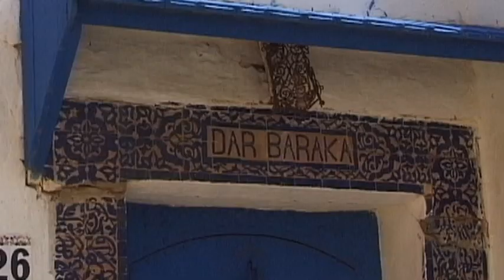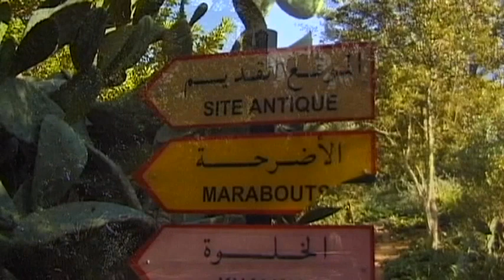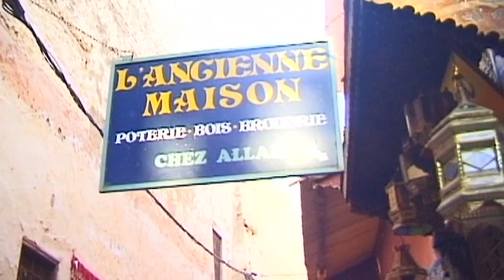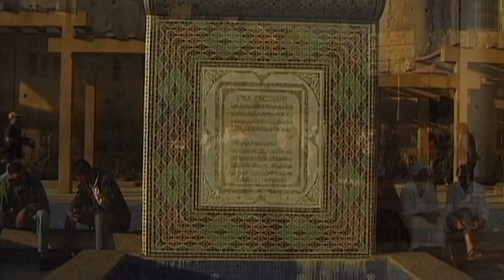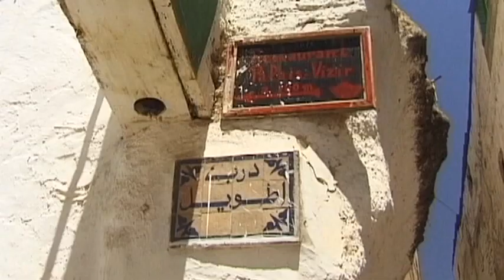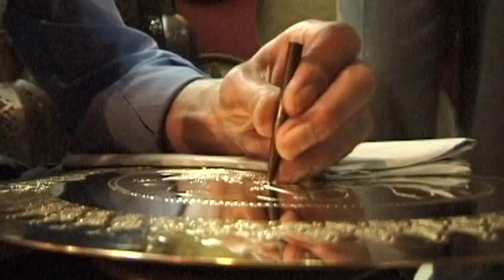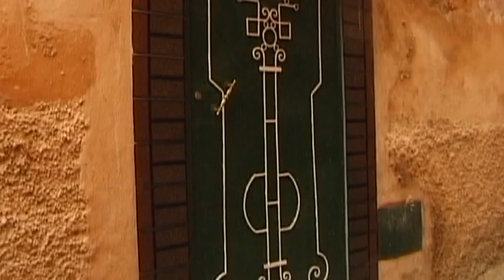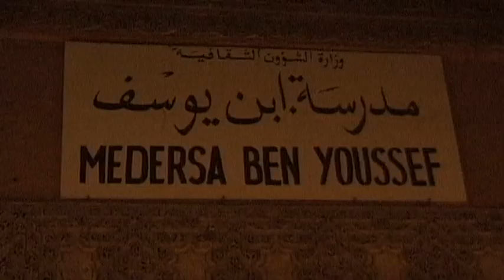The 4 Royal Cities of Morocco Vacation Travel Video Guide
In addition to Meknes, Fés and Marrakesh, Morocco’s capital city of Rabat is one of the country’s historic four royal cities.  Despite their differences, these cities share a common bond as they each contain the cultural and architectural treasures of a fascinating epoch. Rabat has a rich and colourful history and was first settled in the 8th century B.C. nearly two thousand years before the Hassan Tower was built.  With its beautiful minaret, the 18th century Mosquée Es- Sounna is the most outstanding religious building in the centre of the city. The most architecturally impressive of the four royal cities is Meknès.  In the 17th century Moulay Ismaíl made this city into his own and thus created several new buildings.  In addition to the largest gate in the Maghreb, the Bab El-Mansour, the city’s former twenty kilometre long wall symbolises a further important legacy and highlights the wealth and flamboyance of the Alaouit sovereign.  Although Meknès is one of the younger Moroccan royal cities it contains more than a thousand years of history and its fertile land was even much prized by the Romans. Fès is the oldest and, at the same time, liveliest of all four royal cities.  Beyond its historic walls lies the origin of the Moroccan monarchy as well as numerous outstanding treasuries of the Islamic Middle Ages.  Fès El-Jdid, an earlier section of the old town centre, is dominated by an immense palace, the Palais Royal.  Beyond its gilded bronze gates is a small, luxurious world.  Numerous architectural gems highlight the former incredible wealth of Fès. Marrakesh’s history began in the 11th century when the Berber tribe of the Almoravides first settled on the Haouz Plain.  In the course of time the early caravan trade with Black Africa and Marrakesh’s southerly location transformed the city into what was the most African of Morocco’s four royal cities and although the legendary caravans have since been replaced by modern roads and motor vehicles both past and present continue to live side by side. Even today each of the Morocco’s four royal cities displays the former enormity, power and beauty of Maghreb culture in Morocco thus their historical monuments still manage to reflect the splendour of the country’s intriguing and glorious past.